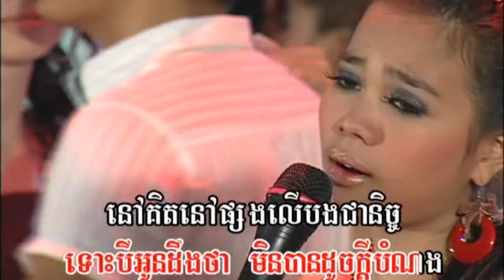ឈួន ស្រីម៉ៅ_មិនអាចឃាត់ពេលវេលា_VIP 33 Collection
Min Arch khort Pel Valear by Srey Mao, oldies remake there is same song sung by Pich Chenda n Sok Sophea by comaprison Srey Mao shined, Video came from VIP Vol 33 Chapter 5